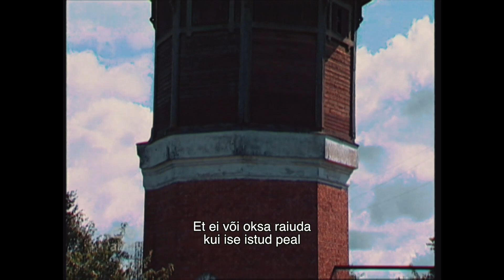Haapsalu raudtee lugu - Palivere ansambel "Kastanid"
Haapsalu raudtee lugu - Palivere ansambel "Kastanid": kas tõesti riigijuhtidele ükstaskõik on see, et isa-isa tehtud töö jääb jutuks lastele

Tellija SA Läänemaa
Tootja Alice Järvet, MAST Productions OÜ

SA Läänemaa eestvedamisel pandi kokku videolugu Haapsalu raudteest. Lugu on sotsiaalmeedia-sõbralikus formaadis lühikeste klippidena. Loo algallikateks on Eesti filmi- ja dokumendiarhiivides ning internetis leiduvad ülesvõtted, kirjavahetus ja aruanded. Videolugu avaldatakse 1-4 klipi kaupa järgmise kahe ja poole nädala jooksul.

SA Läänemaa raudteeprogrammi direktori Rein Riisalu sõnul on Haapsalu rongiliikluse taastamise temaatika kütnud Eestis kirgi enam kui kakskümmend aastat. Selle kohta on sadu tunde filmimaterjali ja tuhandeid lehekülgi dokumente. Kogu selles infopaljususes läheb kaduma peamine – miks läänlased nii tulihingeliselt ja vankumatult raudtee nimel sõdivad? Riisalu, kes ise ei ole Läänemaalt pärit, leiab, et vastus on väga lihtne – see kõik on õigluse nimel. Haapsalu raudtee, loodetavasti happy end’iga loost on õppida kõigil, kes tunnevad, et ebaõiglus võimutseb.

Videoklipid tegi Alice Järvet firmast MAST Productions OÜ. Järveti sõnul on videoloo žanr dokumentaalfilmi-laadne. See tähendab, et töö käigus töötati läbi ajalukku talletunud ja paljuski paksu tolmukihiga kattunud jäljed Haapsalu raudteest. Ja nii-öelda taasleiutati jalgratas. Ühtegi uut intervjuud videoloo jaoks ei salvestatud ehk et peamine panus on olnud inforuumi korrastamine ja tuulutamine.

Videoklipid avaldatakse SA Läänemaa kodulehel ja sotsiaalmeedias. Klipid on piiranguteta järelvaadatavad ja jagatavad. Videoklippide tootmist ja arhiivimaterjalide kasutustasude maksmist rahastati SA Läänemaa raudteeprogrammi Haapsalu linna poolt suunatud vahenditest.